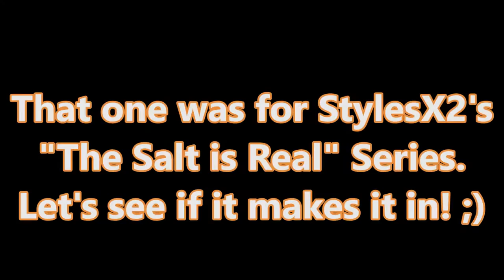Leo's For Glory Montage #5